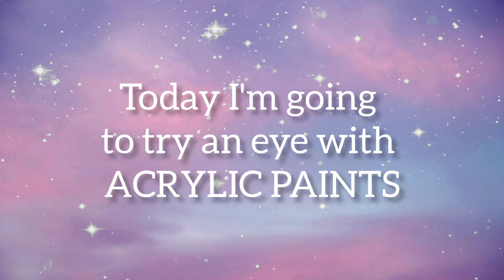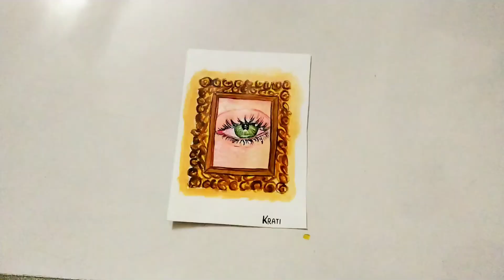painting of eye | acrylic painting of an eye | Explore The Creativity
Hey guys ✌🏻

I tried painting an eye using acrylic paints

I hope it will look aesthetic

I was inspired by @artcartbydiksha

Will be waiting for your comments 🙂

with Love
KRATI JAIN